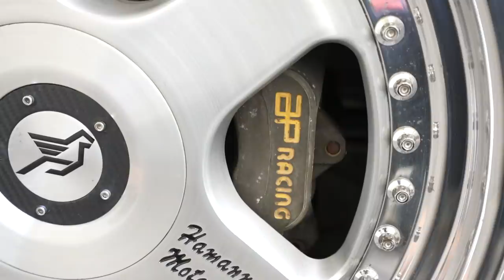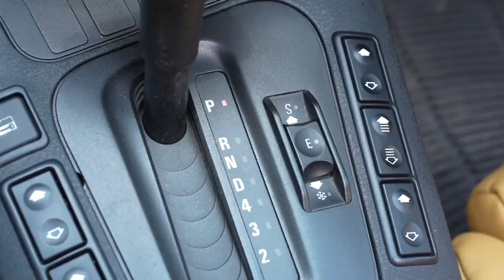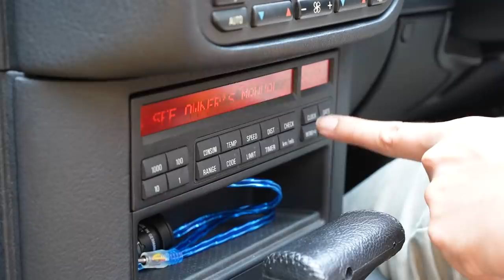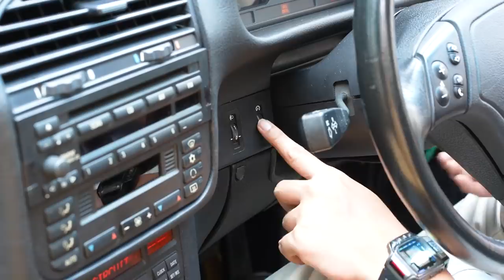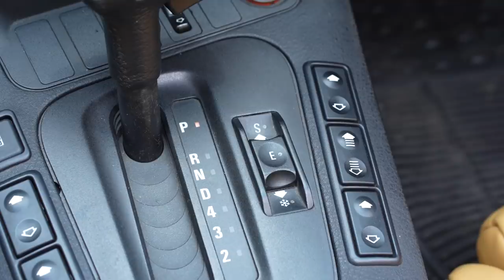Review BMW E36 Cabrio Part 1